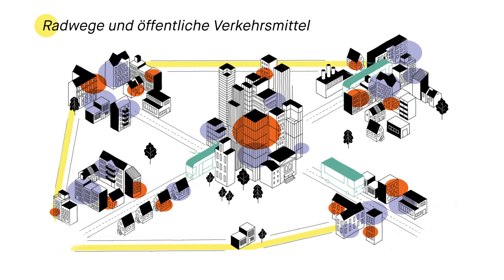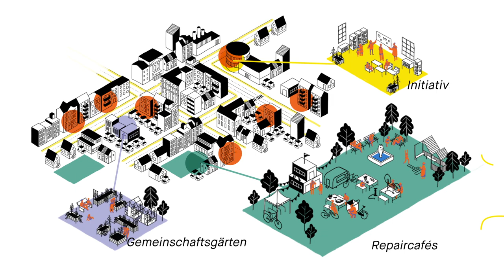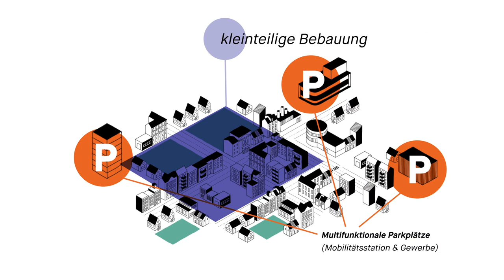Die postpandemische Stadt | FNEZ Winterschule 2021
Wie sieht sie aus, die Stadt nach der Pandemie? Im Rahmen der digitalen Winterschule „Die postpandemische Stadt - Transformation von Wohnen und Arbeiten“ des Projekts Fachlicher Nachwuchs entwirft Zukunft der Nationalen Stadtentwicklungspolitik, haben im März 2021 Studierende elf deutscher Planungsfakultäten eine Woche lang Beiträge zu den zukünftigen Auswirkungen der Covid-19-Pandemie auf unsere Städte und Dörfer erarbeitet.

Sechs unterschiedliche Stadträume in NRW dienten als Fallbeispiele für die möglichen Veränderungen von Wohn-, Arbeits- und Freizeitorten. Entstanden sind innovative, kreative und zukunftsweisende Aussagen für Dörfer, Innenstädte, Wohnsiedlungen sowie Gründerzeitviertel.

Die Ergebnisse werden in einer anschließenden Publikation in Kooperation mit der TU Berlin und der Nationalen Stadtentwicklungspolitik des Bundesministeriums des Innern, für Bau und Heimat veröffentlicht!